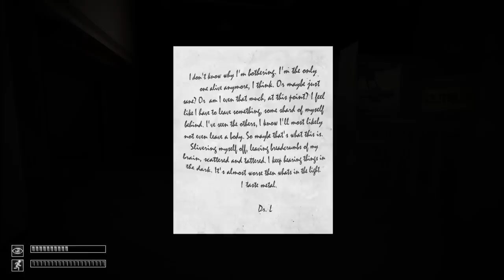SCP Containment Breach - 3 - Cliffhanger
DAT ENDING THO